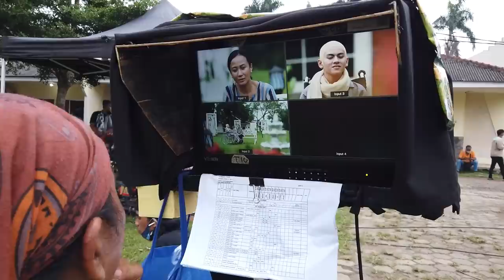Bicara Soal Botak Di Sinetron RBVLOG eps.9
Oh iya guys, buat kalian yang mau pakai Scarlett Whitening kaya aku, bisa langsung klik link dibawah ini!